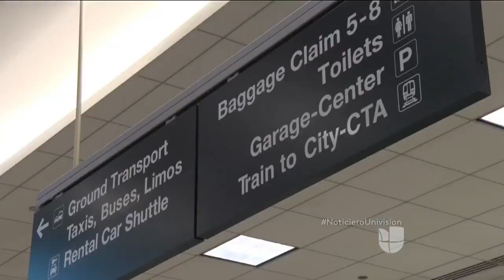¿Por qué es importante que los indocumentados conozcan la medida H.R. 2431?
La propuesta fue presentada en el Comité Judicial de la Cámara de Representantes. El abogado de inmigración Ángel Leal manifestó que la criminalización en Estados Unidos pone en duda los Derechos Humanos.